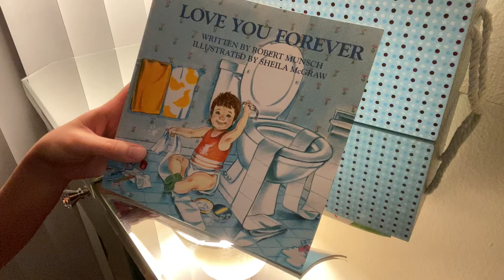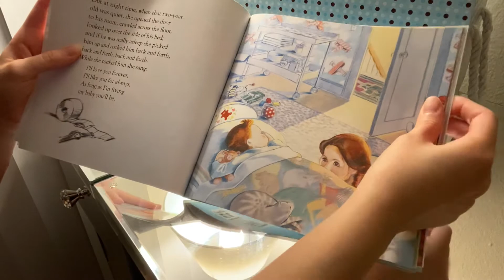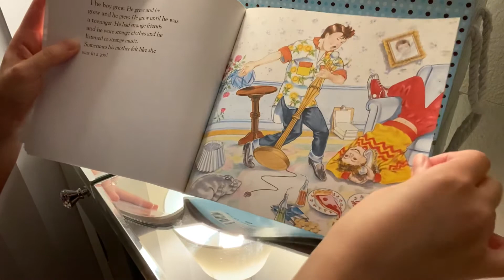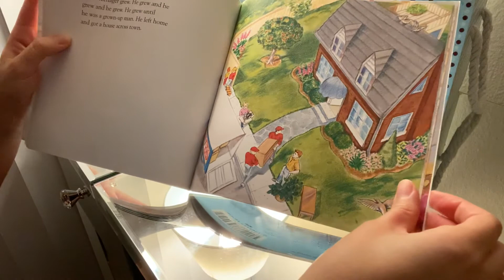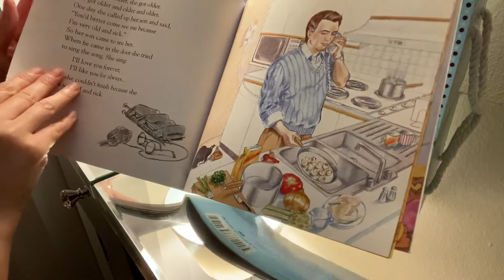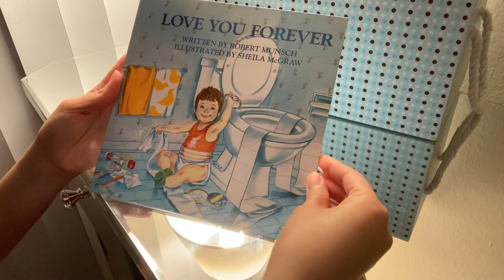💙 Kids Book Read Aloud: Love You Forever - Story Time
Love You Forever will always be one of my favorite books. I hope you enjoy.